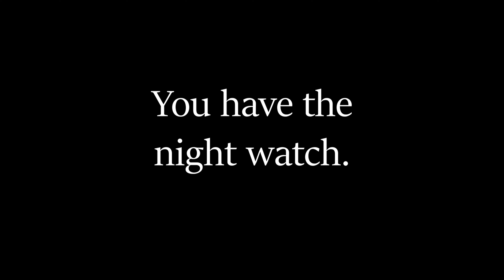Five Nights at Freddy's Movie 2023 - Teaser Trailer (Concept)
Had this idea for a while but finally got it done! Hope you guys are hyped for the FNaF Movie, I'm looking forward to it a ton! Also please, try not to comment on any leaks in the comment section, thank you :)

P.S. The Masked Devotion part 2 is still coming in Summer, just a couple months away!

Reactions are always welcome! I just ask you give proper credit in the video and in the description, with a link back to the original video.

*Animations uploaded to this channel are fan-made and do not represent or are in collaboration with the Five Nights at Freddy's brand, Steel Wool Studios, or Scott Cawthon.*

fnaf movie
blumhouse
universal
five nights at freddys movie
fnaf movie trailer leak